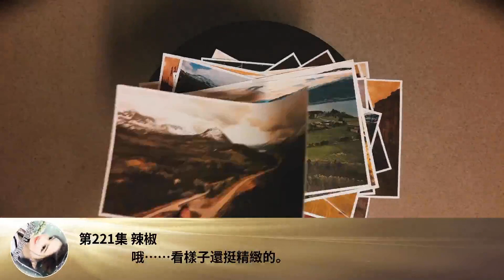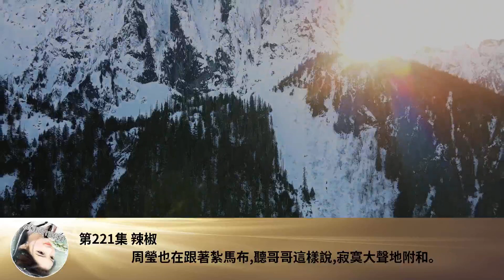第221集 辣椒